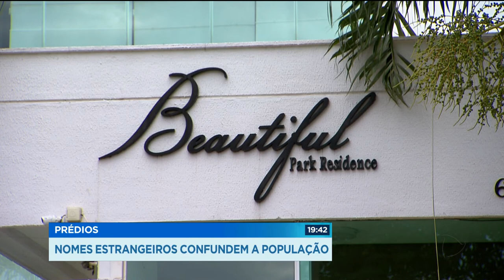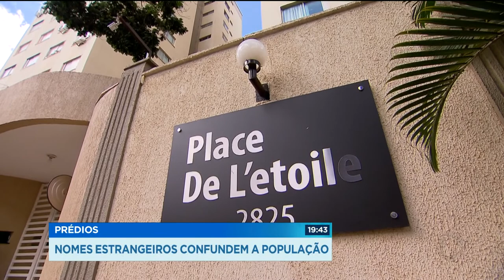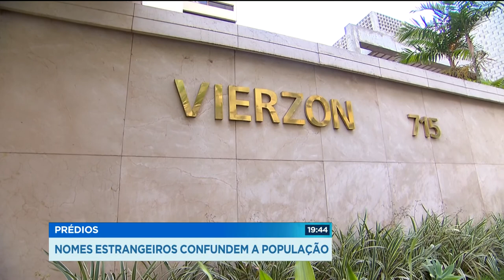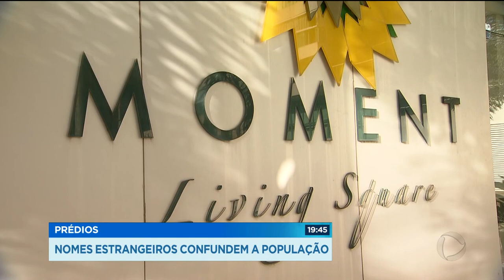GR - Prédios: nomes estrangeiros confundem a população - 27-06-2018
Muitos prédios em Goiânia ganharam  nomes estranhos, complicados. Basta dar uma volta por bairros como Bueno, Oeste e Marista, pra ver uma infinidade de prédios com nomes estrangeiros.